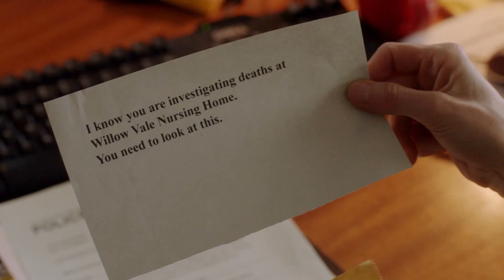SCOTT & BAILEY – Staffel 3 - Trailer deutsch [HD] - KrimiKollegen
Suranne Jones und Lesley Sharp ermitteln wieder. Die erfolgreiche ITV Dramaserie über das berufliche und private Leben der Detective Constables Rachel Bailey und Janet Scott steckt wieder voller Überraschungen, Dramatik und Hochspannung. Janet fängt an, ihr Leben in Ordnung zu bringen, um sich auf ihre Rolle als stellvertretender Detective Sergeant zu konzentrieren. Rachel, die sich immer noch mit der Untersuchung des Mordes ihres Bruders an ihrem Ex-Freund auseinandersetzen muss, hat sich mehr oder weniger an ihr gemeinsames Leben mit Sean gewöhnt. Aber die Polizistinnen kommen bald ins Schwitzen. Rob Waddington (Danny Miller) wird dauerhaft Detective Sergeant, Rachels leichtsinniges Verhalten gefährdet ihre Freundschaft mit Janet und der laufende Mordfall spitzt sich zu bis hin zum aufregenden und spannenden Höhepunkt.